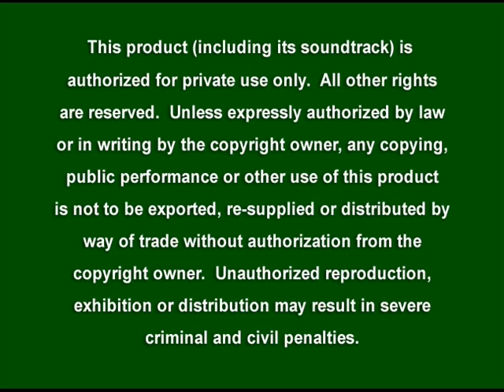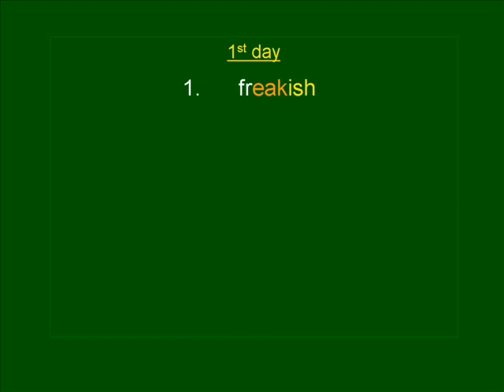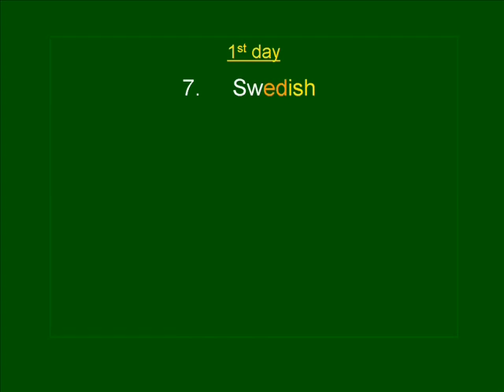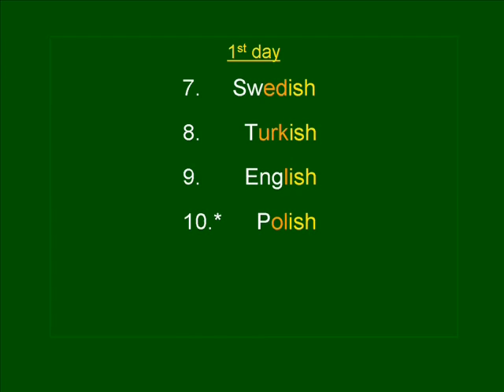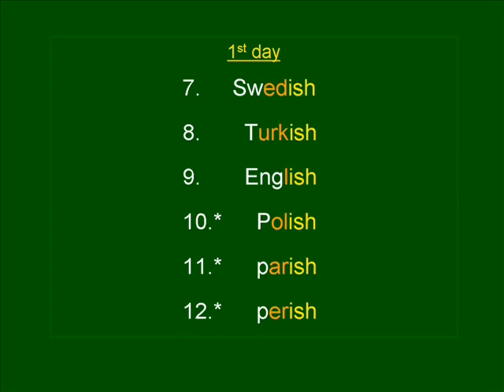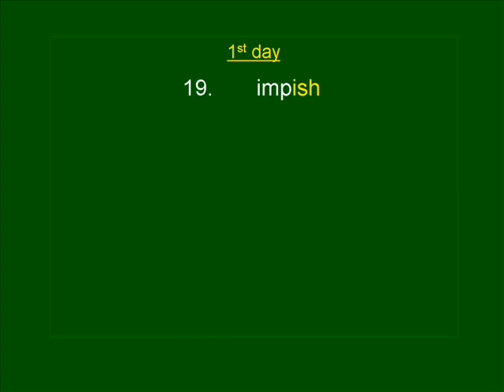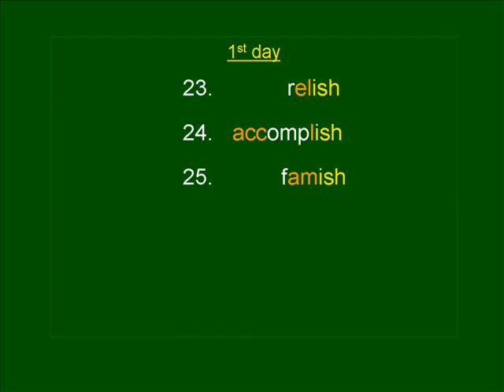AVKO's Sequential Spelling 4 DVD - Day 1